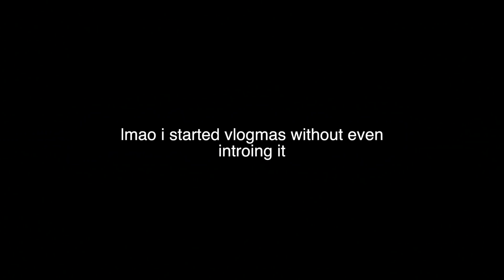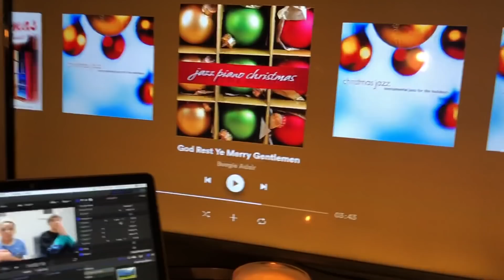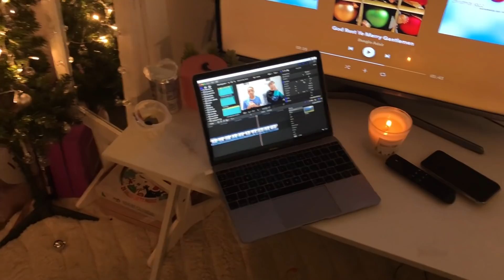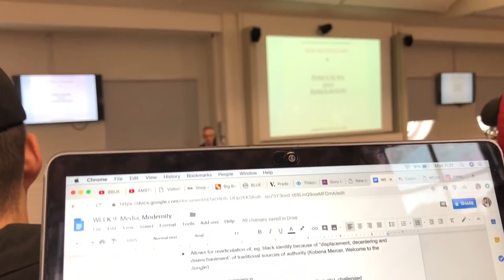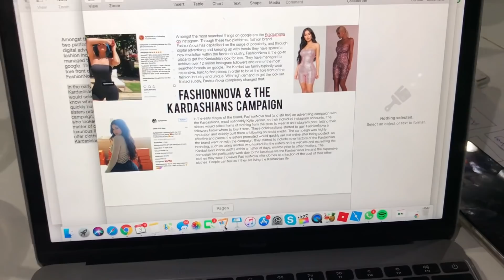Week in the Life of a Uni Student (it's a hot mess)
HEY GUYSSS today's video is a Week in the Life of a Uni Student or College student whatever ya call it and it's also the first week of Vlogmas yaaaaay! Hope ya enjoy xoxo

Lookingforlewys
Gleam Futures
6th Floor
60 Charlotte Street